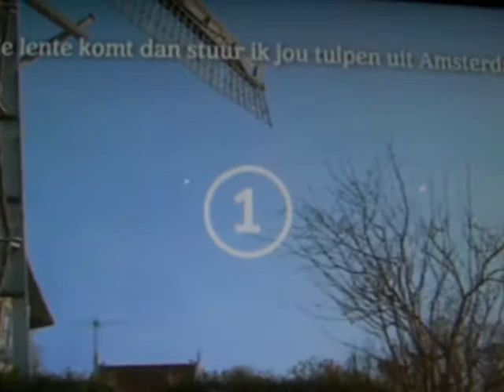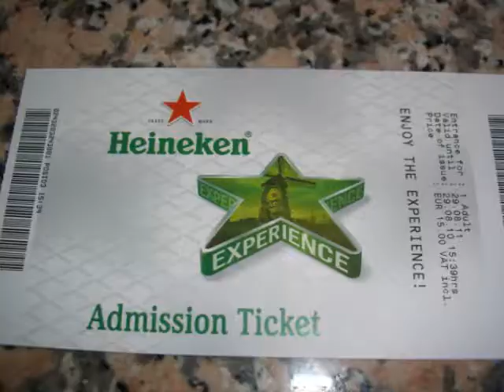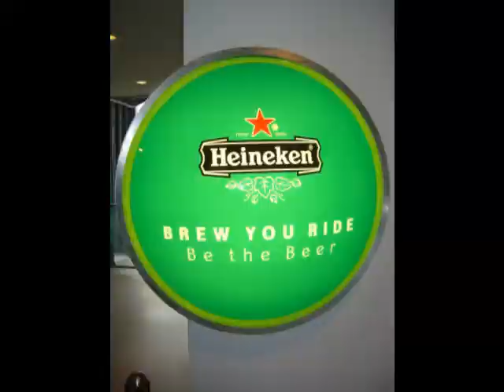Uma cidade, uma música - Amsterdã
Viagem para Amsterdã 2010